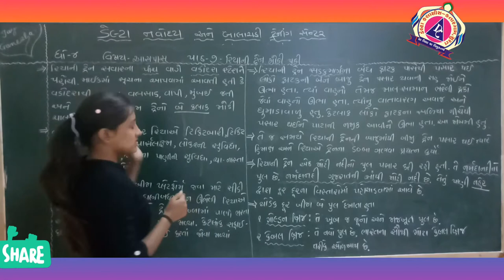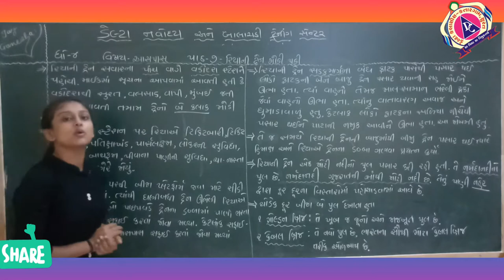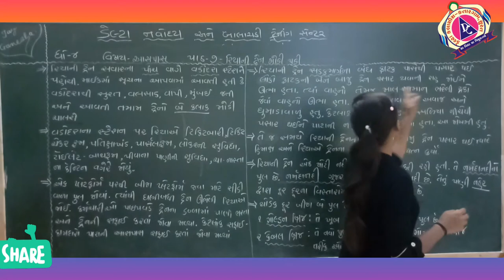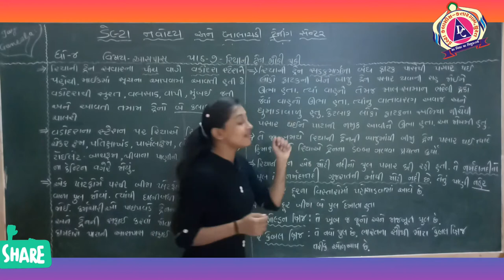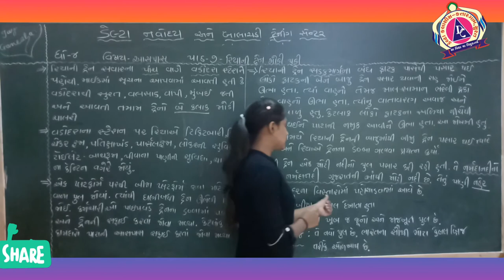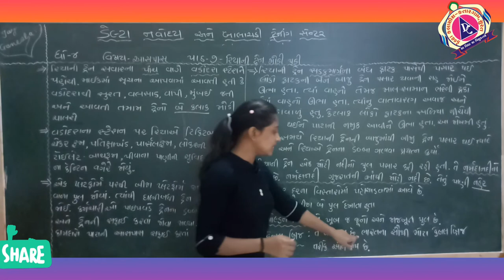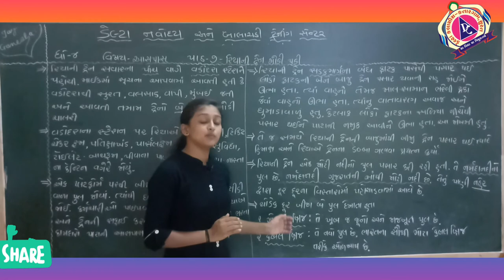DELTA NAVODAYA & BALACHADI TRAINING CENTRE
STD 4
ASSPASS
CHAPTER - 7 (રિયા  ની ટ્રેન મોડી પડી )
PART - 1